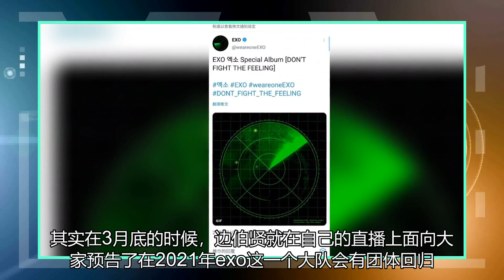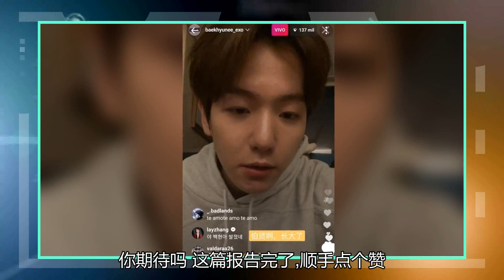EXO回来的通知！九光点的通知中，张艺兴加盟复出了吗？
备受大家期待的韩国男子天团exo即将在这一个月回归，其实在3月底的时候，边伯贤就在自己的直播上面向大家预告了在2021年exo这一个大队会有团体回归，不是再作为个人的solo形式发布专辑了。